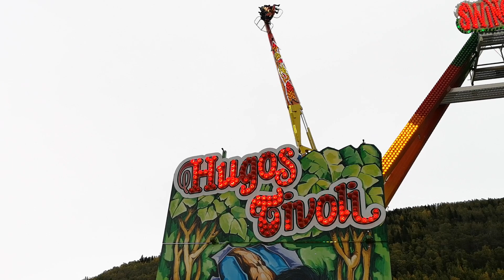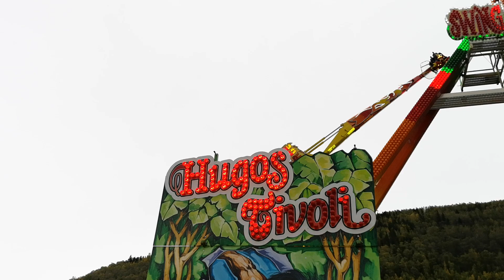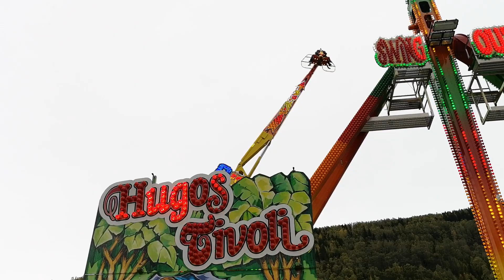Hugos Tivoli Swing Out + G Force 29 September 2018!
Huawei p20 Pro Film Hugos Tivoli 29 September 2018